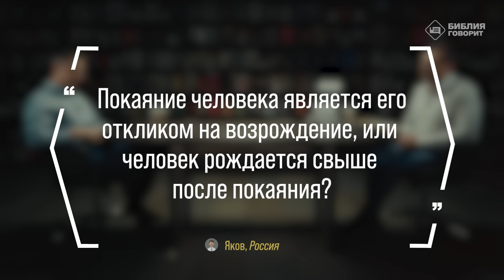Является ли покаяние следствием возрождения, или наоборот? | "Библия говорит" | 2032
|| Покаяние человека является его откликом на возрождение, или человек рождается свыше после покаяния?

Книга "А если не так, сдвину светильник твой" (Алексей Коломийцев)